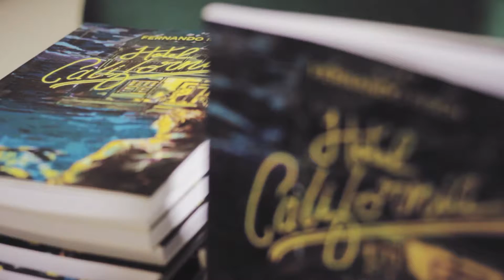Fernando Risch - Planetário Unipampa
Preview da palestra com o  escritor Fernando Risch